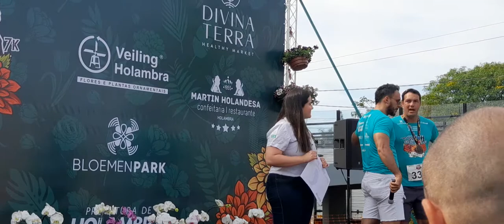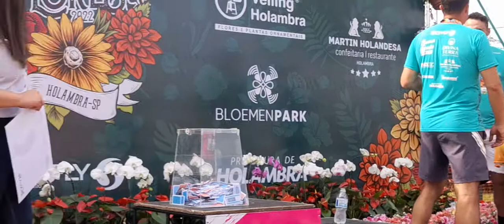SORTEIO VIAGENS - CORRIDA DAS FLORES 2022 - HOLAMBRA SP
HOLAMBRA 09/10/22
A CORRIDA MAIS LINDA DO BRASIL